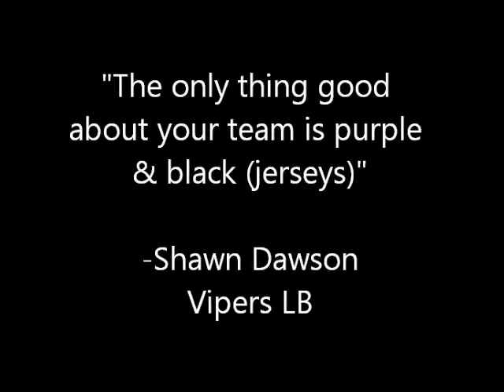Two Nickels or One Dime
In episode four, we tackle the story behind the week 3 matchup between the undefeated Vipers & Venom.